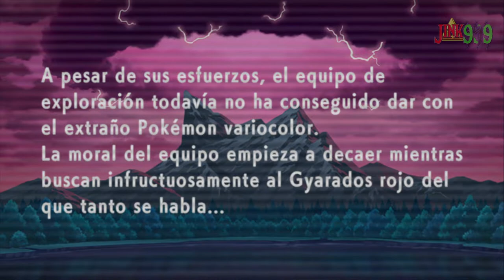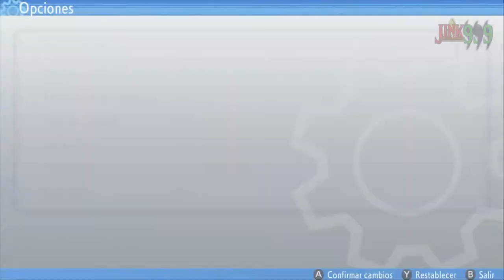MIS 2 PRIMERAS HORAS EN POKEMON DIAMANTE BRILLANTE RELUCIENTE ESPLENDOROSO LUMINISCENTE Y CABEZÓN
¡Descubre la región de Sinnoh como nunca!

¡ Pokémon Diamante Brillante para Nintendo Switch! Emprende un viaje repleto de misterios a lo largo de la región de Sinnoh, atrapa Pokémon, enfréntate a los Entrenadores Pokémon más fuertes de la región y desbarata los pérfidos planes del Equipo Galaxia.

Una tierra de mitos y misterios:

El Monte Corona domina el corazón de Sinnoh, y a su alrededor se extienden paisajes majestuosos a la par que misteriosos.

Tu aventura comienza cuando un famoso profesor que investiga las evoluciones de los Pokémon te recluta para que viajes a lo largo y ancho de la región con el fin de completar una enciclopedia Pokémon conocida como Pokédex.

Como Entrenador Pokémon, conocerás a mucha gente y a Pokémon durante tu periplo, ¡incluidos otros Entrenadores con ganas de librar combates! Eso sí, ve con mucho cuidado, porque el Equipo Galaxia, una siniestra organización, no te dejará en paz ni un momento.

Pon a prueba tus habilidades como Entrenador desafiando a los Líderes de Gimnasio de Sinnoh. Cada victoria te acercará un poco más a la Liga Pokémon y a la gloria que conlleva participar en ella. ¿Te crees capaz de hacerte con el título de campeón de Sinnoh?

Antes de partir de viaje, deberás elegir entre uno de estos tres compañeros Pokémon para que te acompañen en los primeros pasos de tu aventura.

Turtwig
Chimchar
Piplup

Sinnoh es el hogar de muchos otros Pokémon. Aquí te presentamos varios con los que te podrás encontrar en tu misión para completar la Pokédex.

¿Tienes algún Pokémon del que no puedes separarte ni un segundo? No te preocupes: puede caminar a tu lado para que viváis momentos inolvidables en la región de Sinnoh.

Pokémon legendario:

Durante tu aventura te cruzarás con el Pokémon legendario Dialga.

Tipo: Acero y Dragón

Tiene el poder de controlar el tiempo. Aparece en los mitos de Sinnoh como una antigua deidad.

¡Aventuras subterráneas!

Las Grutas del Subsuelo se extienden por todo Sinnoh y conforman un laberinto subterráneo que esconde todo tipo de secretos y Pokémon en sus incontables pasajes.

Usa el Kit de Explorador que recibirás durante tu aventura para visitar las Grutas del Subsuelo y desenterrar sus secretos. Cava en busca de tesoros y fósiles de Pokémon, y crea una Base Secreta, ¡un lugar personalizado solo para ti!

Mientras exploras bajo tierra, visitarás lugares únicos llamados guaridas Pokémon. Desde cavernas acuáticas hasta parajes volcánicos, estos terrenos albergan una amplia variedad de Pokémon, incluidos algunos que solo se pueden encontrar allí.

¿Prefieres explorar este mundo subterráneo en compañía? ¡Pues interactúa con otros Entrenadores de manera local o en línea, y recorre con ellos las Grutas del Subsuelo!

Galas Superconcurso:

¡Presume de movimientos en las Galas Superconcurso! En estas populares competiciones, te enfrentarás a tres Entrenadores* y aunarás fuerzas con tus Pokémon para ofrecer una actuación inolvidable. Conquista al público en cinco categorías: Carisma, Dulzura, Belleza, Dureza e Ingenio, y consigue puntos de gala bailando, ejecutando movimientos especiales y más.

A la moda:

¡Un atuendo bien conjuntado hará tu aventura mucho más divertida (y estilosa)! Visita la tienda de ropa Metronomoda de Ciudad Rocavelo para ataviarte con las mejoras prendas disponibles en toda la región de Sinnoh.

¡Dales un toque de estilo a tus Pokémon también! Usa sellos para personalizar los efectos que aparecen cuando tu Pokémon sale de la Poké Ball*. Desde pétalos de flores hasta destellos eléctricos, ¡hay para todo tipo de Pokémon! Compra estos sellos en las tiendas dentro del juego o consíguelos al competir en Galas Superconcurso o al derrotar a los Líderes de Gimnasio.

Combate, intercambia e interactúa con Entrenadores de todo el mundo en estas salas:

Sala Unión: Combate e intercambia de manera local o en línea.

Sala Local: Reúnete con Entrenadores cercanos y disfruta con intercambios, combates, desafíos y mucho más.

Sala Global: Usa la comunicación en línea para entrar en esta sala y participar en intercambios, combates y mucho más.